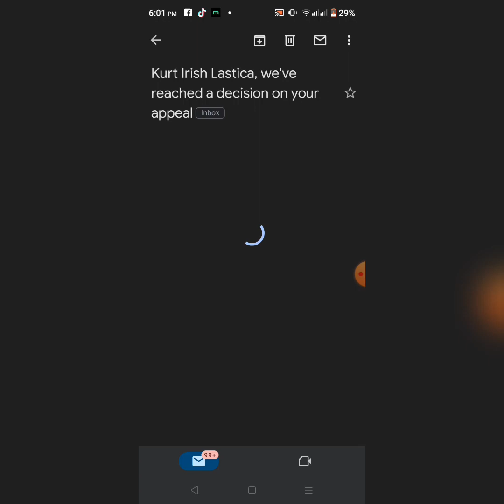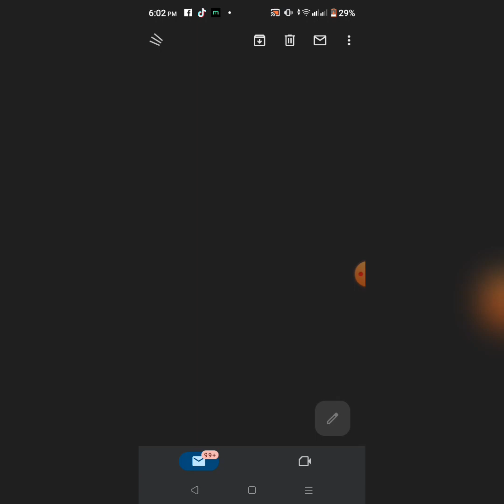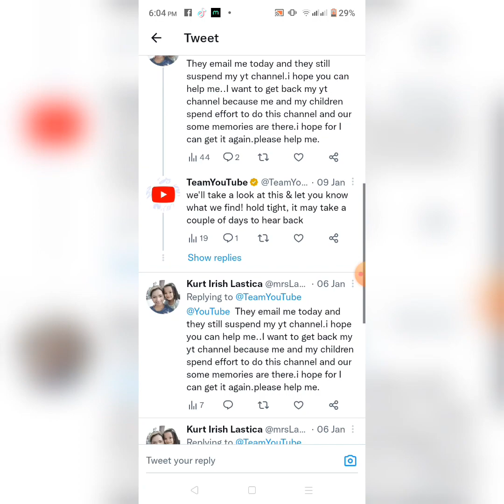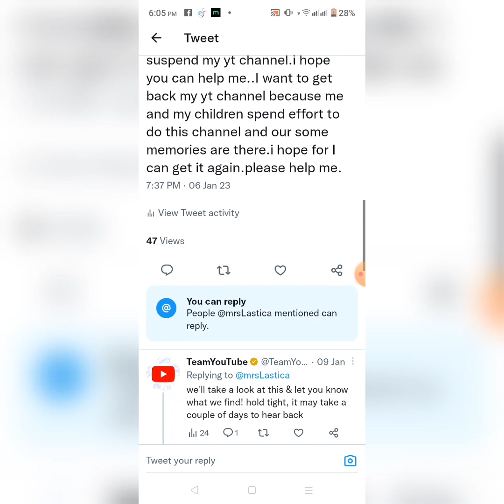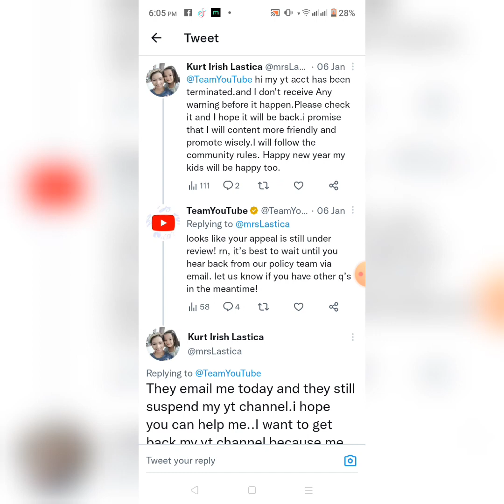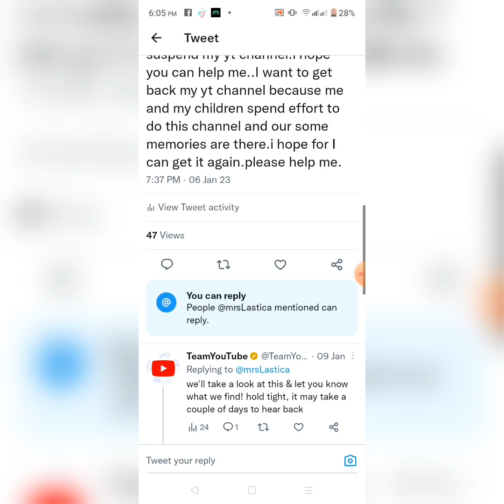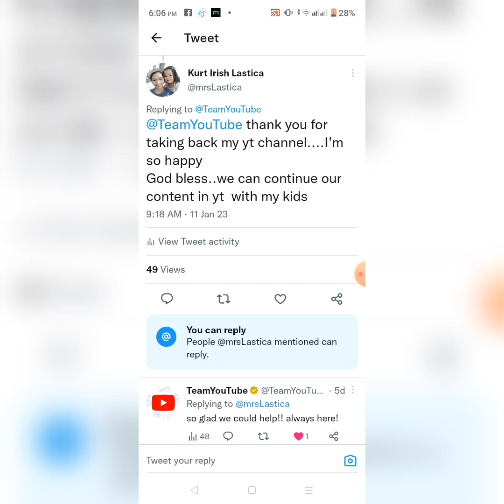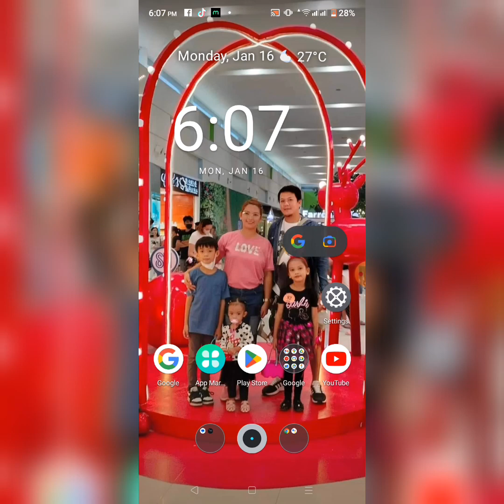Nabalik na din sa wakas ang youtube account ko//vlog na ulit tayo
Nabalik na ang suspended account ko sa youtube